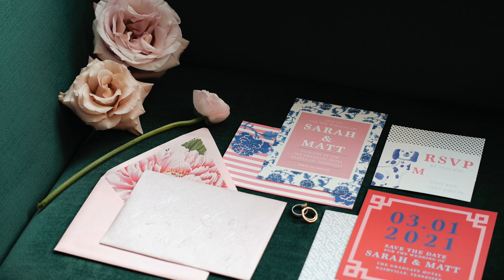Wedding Shoot | The Graduate Hotel Nashville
An amazing team of Nashville wedding vendors produced this magical shoot at The Graduate Hotel in Nashville!

Videographer: Morgan Film Co.

Planning + Design: Lindsy Read, Music City Events
musiccityevents.co

Florist: Curry & Co.

MB01XEIN6DXIJJ3